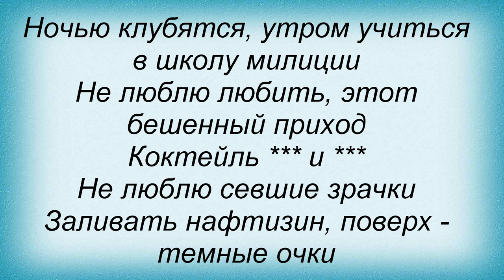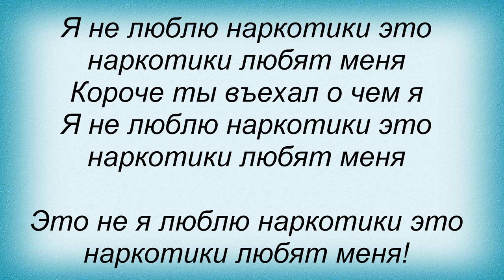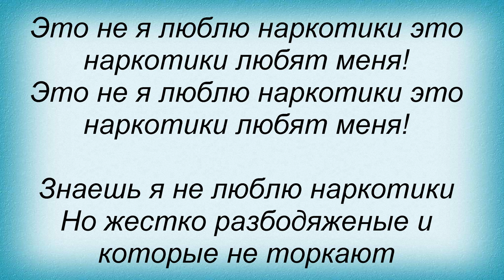Слова песни Ноггано - Я не люблю наркотики